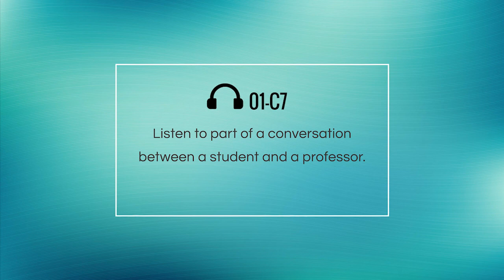TOEFL iBT Listening - 01 Main Idea - Conversation 7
Listen to part of a conversation between a student and a professor.

M: So, professor, I finally got the chance to watch the movie you recommended in class. But, I am quite confused about how the film relates to the psychoanalytic interpretation of dreams.